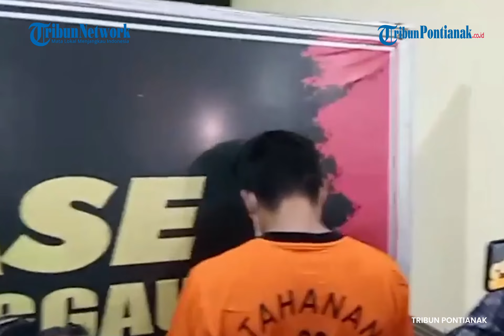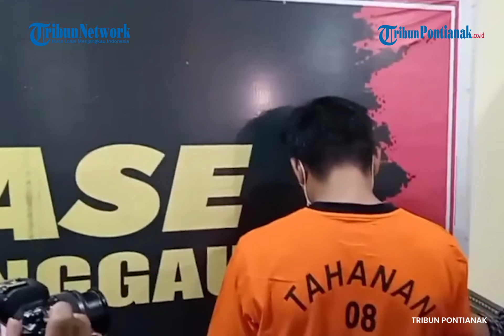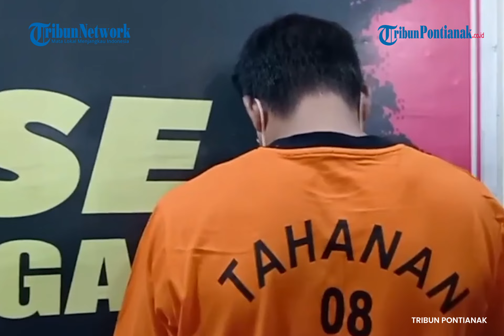Pengakuan Alasan Pelaku Pencuri Sawit Lakukan Pembunuhan Kepada Deni Sitinjak Karyawan PT CNIS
Pengakuan Alasan Pelaku Pencuri Sawit Lakukan Pembunuhan Kepada DS Karyawan PT CNIS

Dalam kasus pembunuhan dan pencurian sawit ini, Polisi menetapkan enam tersangka. Diantaranya, tersangka kasus pembunuhan inisial D dan tersangka kasus pencurian sawit inisial EW, S, J, YP dan FM.

Kronologis kejadian lanjut Waka Polres, Pada Jumat tanggal 6 Mei 2022 sekira pukul 16.30 Wib Polsek Mukok mendapat laporan bahwa telah meninggal dunia asisten di PT CNIS Inisial DS di kebun karet dekat Blok D 28 Divisi 3 PT CNIS yang berlokasi di Dusun Malan I, Desa Kedukul, Kecamatan Mukok, Kabupaten Sanggau.

Kemudian, Pada Sabtu tanggal 7 Mei 2022 sekira pukul 14.00 Wib, Dari hasil keterangan pelaku pencurian pada saat melakukan pencurian mereka tertangkap tangan oleh korban DS.

Setelah kejadian, Tersangka D melarikan diri dan berhasil diamankan pada Minggu tanggal 8 Mei 2022 sekira pukul 07.00 Wib. Polisi juga mengamankan barang bukti terkait kasus pembunuhan ini.
tribun pontianak